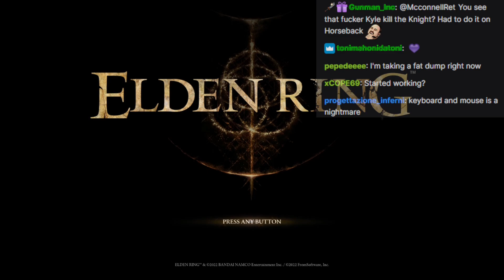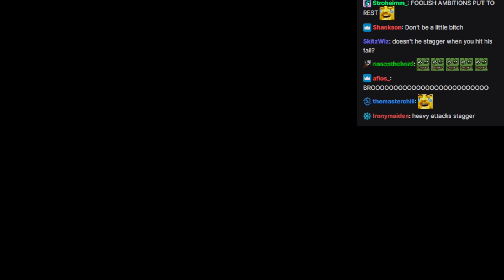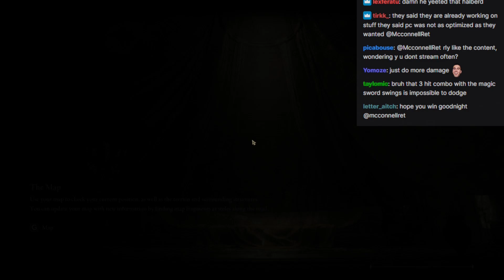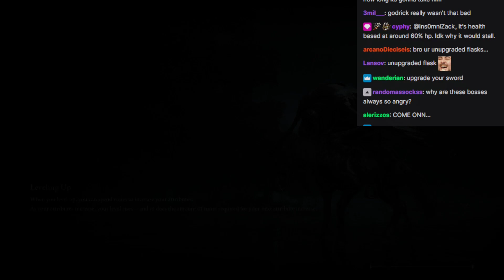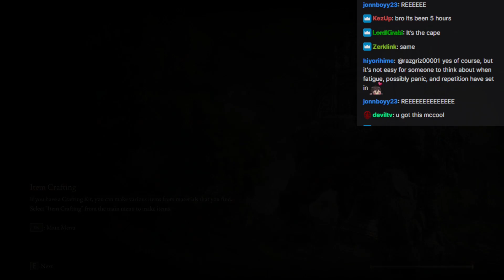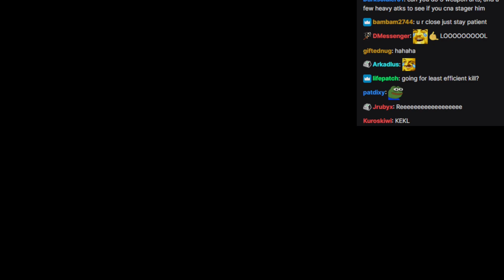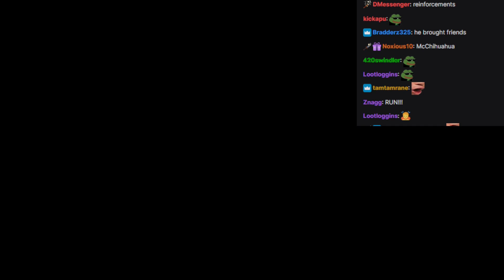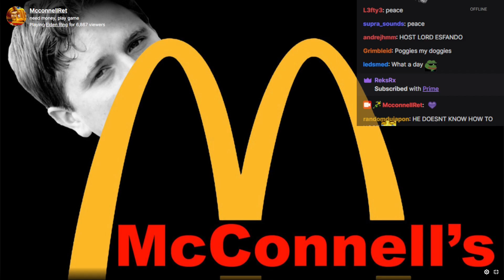Mcconnell vs Margit, the Fell Omen - Elden Ring, Pt.2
Mcconnell absolutely destroys Margit, the Fell Omen in record time. Full VOD of his second stream.

*Not an official channel*